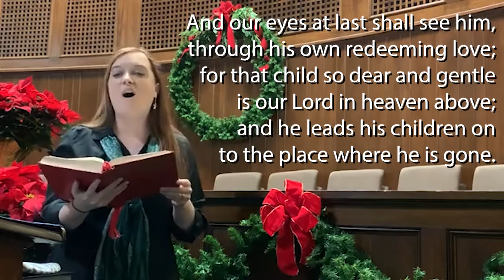Sing a Song of Christmas "Once in Royal David's City"